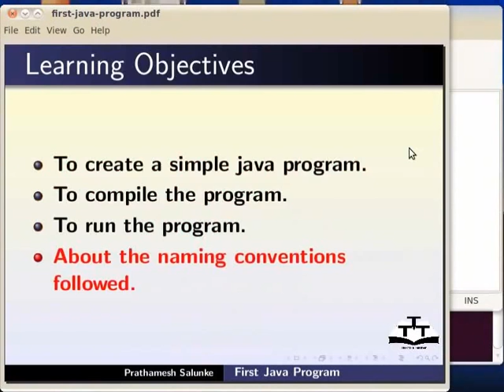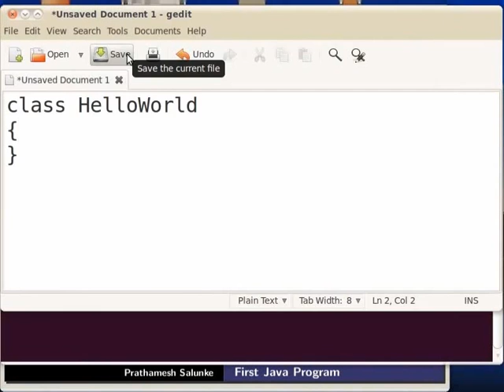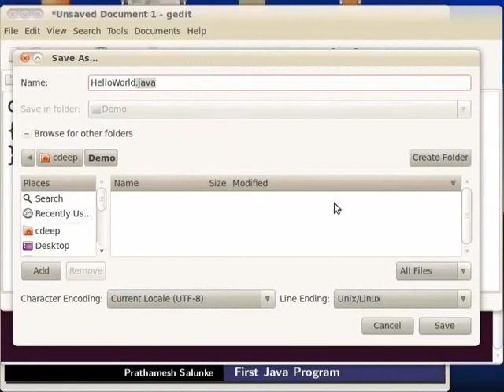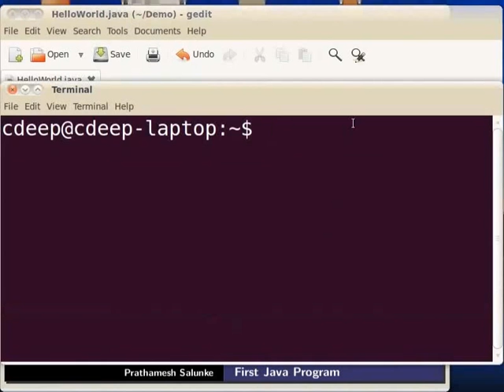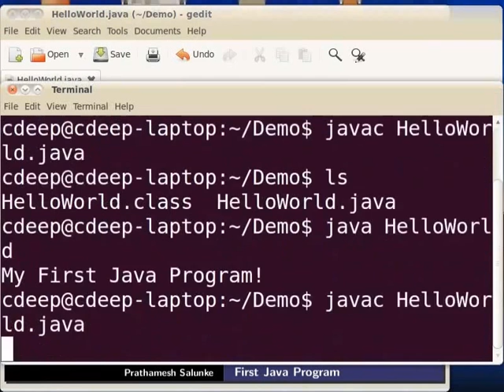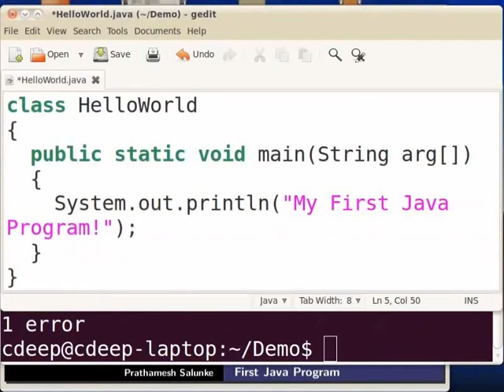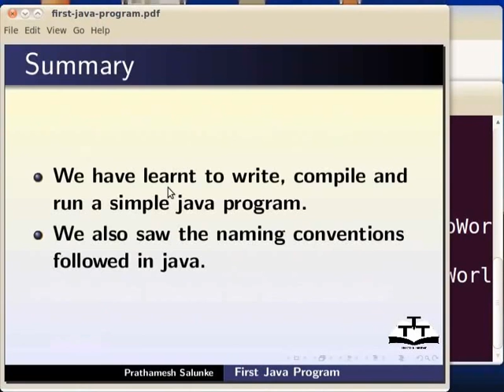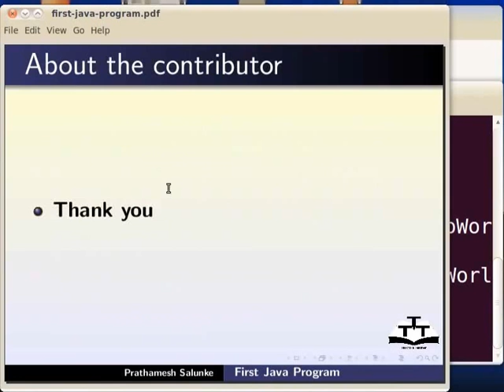First Java Program - Assamese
জাভা - প্ৰথম প্ৰগ্ৰাম
 সাধাৰণ জাভা প্ৰগ্ৰাম লিখক
কনছলত “My First Java Program!” প্ৰিন্ট কৰা
 ফাইলটু চেভ কৰা
জাভা ফাইলক ফাইল নাম দিয়া
ফাইলক কম্পাইল কৰা
 ফাইলটু ৰান কৰা ভুলবুৰ শুদ্ধ কৰা
ক্লাছৰ বাবে নেমিঙ কনভেছন
 মেথদৰ বাবে নেমিঙ কনভেছন
 ভেৰিয়েবলৰ বাবে নেমিঙ কনভেছন